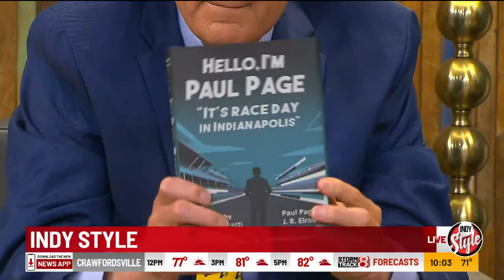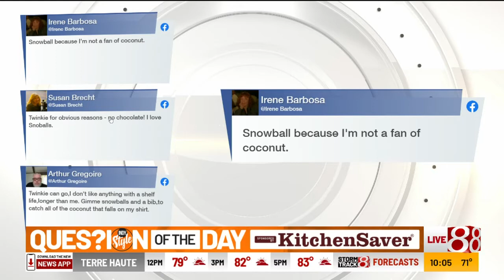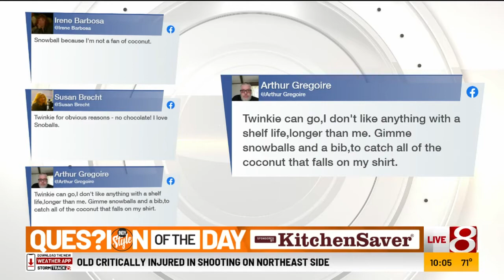Thursday on Indy Style